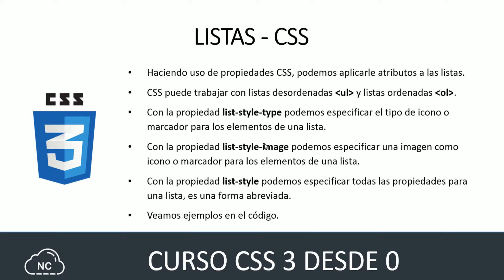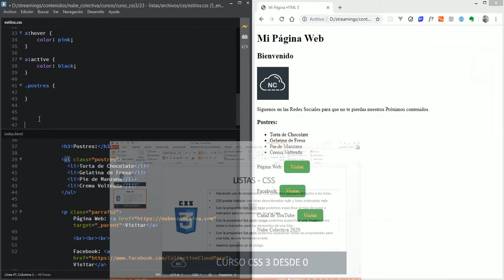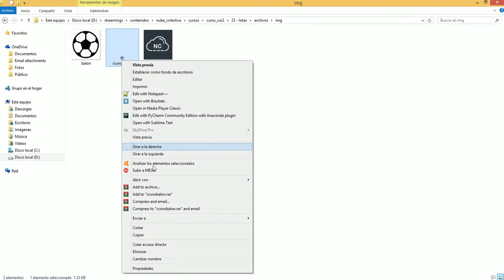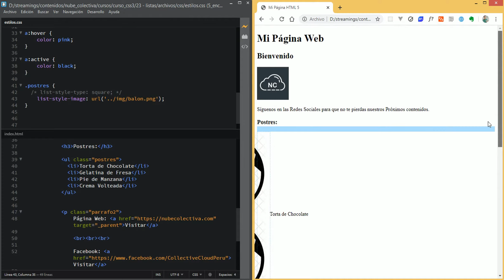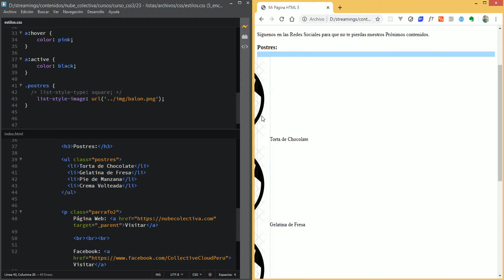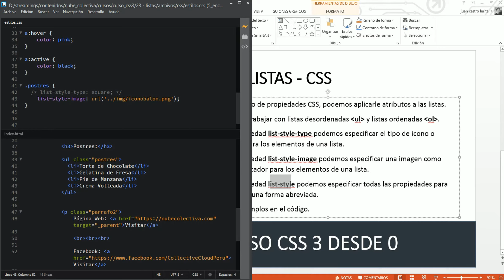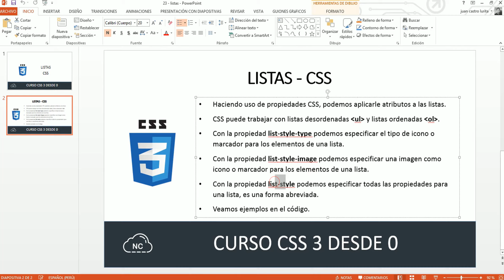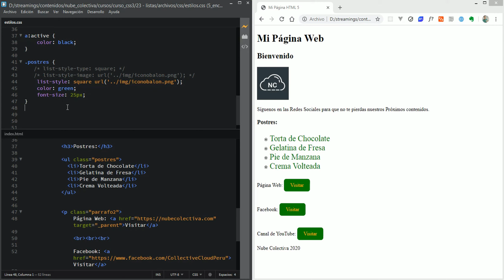Curso CSS 3 desde 0: Listas - 23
En este capitulo hablaremos sobre las Listas en CSS 3, como funcionan y otros detalles.